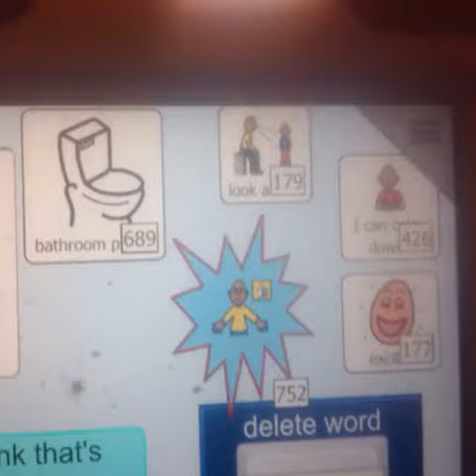Flipagram - Samantha Rocks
Sam